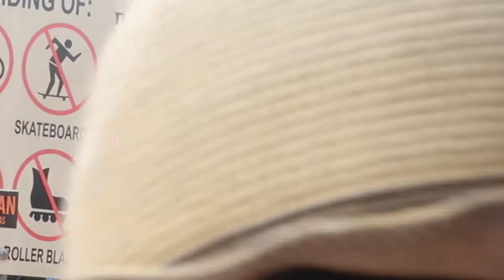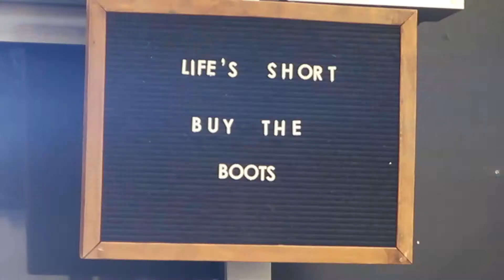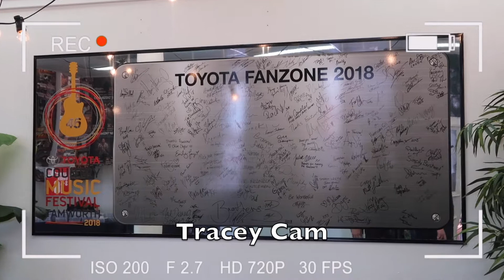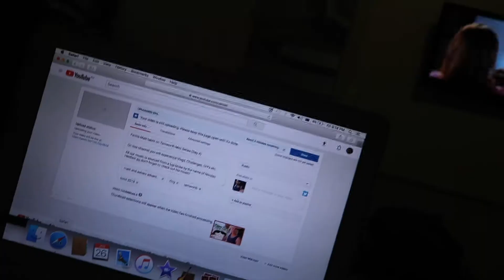Matt retires his old Akubra!! (Mini Series) Day 8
G'Day guys!
Welcome to Matt & Ashie's adventures. This mini series of Vlogs is of our trip to the Tamworth Country Music Festival 2018!

On this channel you will experience Vlogs, Challenges, DIY's etc.

All our music is sourced from a top bloke by the name of Nicolas Heidlas! or from IMovie!! so don't forget to check out his music!